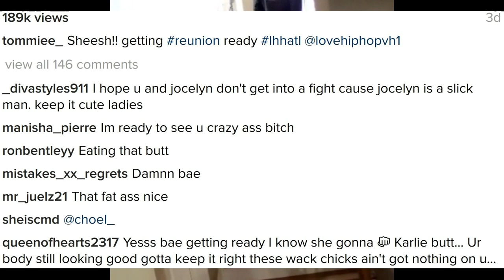TommieLee workout secrets revealed! Getting in shape to fight Joseline at LHHATL 5 REUNION?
Tommie Lee workout secrets revealed! - getting in shape to fight Joseline Hernandez at Love and Hip Hop Season 5 Reunion?